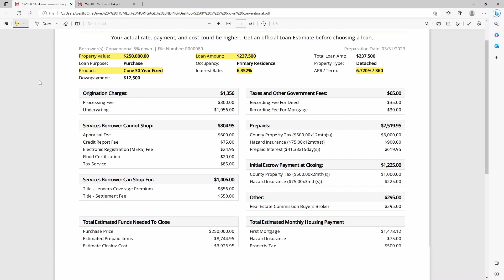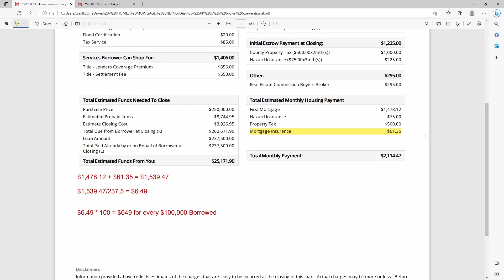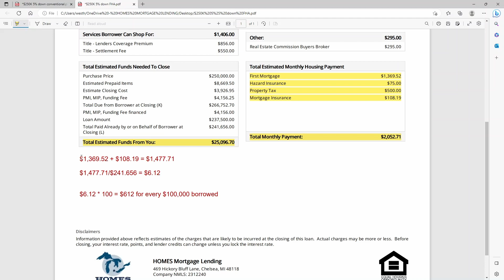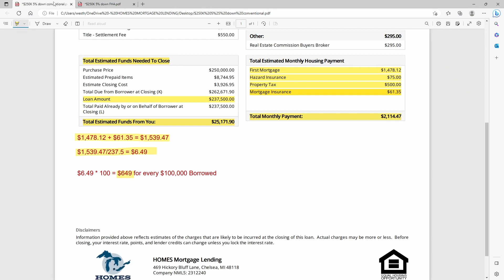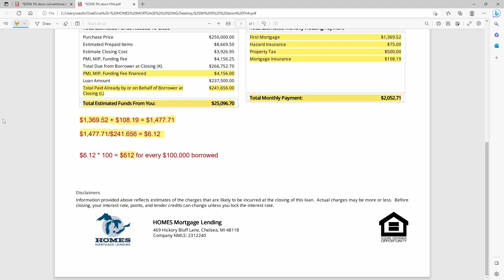Is FHA a better option than Conventional now?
Mortgage Interest Rate Update for 3/31/23 as well as a comparison of a 5% down FHA option vs. 5% down conventional option.

If you are in Michigan and considering a home purchase I'd love to help! Reach out and we can start the conversation.

Andrew Westhof - HOMES Mortgage Lending
NMLS# 885168